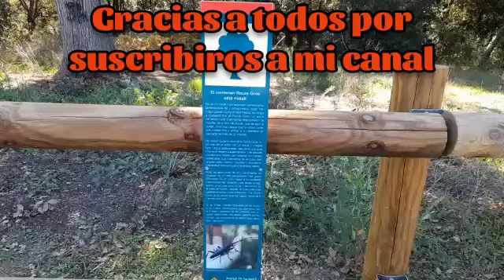arreglo en re menor por David piule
he echo un arreglo en re menor del Claro de Luna, deseo que lo disfrutéis, como cada semana, nos vemos la semana que viene, sin falta, no olvidéis de dejar aquí vuestros comentarios, si tenéis alguna petición no dudéis en pedírmela y yo os la dedicare con todo el cariño desde mi corazón